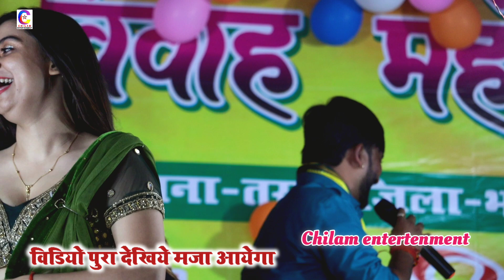रात गहरुआ जिला बक्सर में | चंदन यादव और काव्या कृष्ण मूर्ति मे गाली गलौज मुकाबला